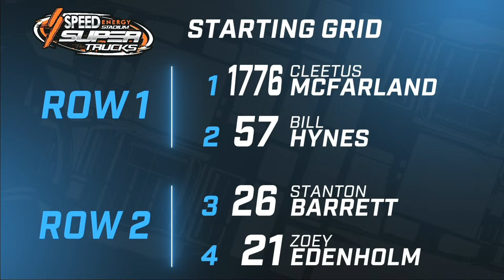2022 Nashville Race 2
Race 2 lineup at the Music City Grand Prix. Green flag is scheduled at 5:05 pm central time.

1. Cleetus McFarland
2. Bill Hynes
3. Stanton Barrett
4. Zoey Edenholm
5. Robert Stout
6. Ben Maier
7. Ryan Beat
8. Gavin Harlien
9. Max Gordon
10. Matt Brabham